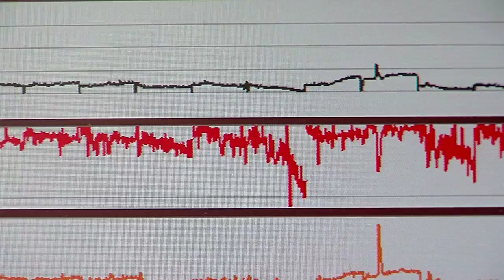CONTAMINANTES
PARTICIPA: ARÓN JAZCILEVICH, CENTRO DE CIENCIAS DE LA ATMÓSFERA.

ANALIZAR LOS CONTAMINANTES QUE EMITEN LOS AUTOMOVILES  A RAS DE SUELO PERMITIRÁ A FUTURO SABER QUE CANTIDAD DE ESTOS ELEMENTOS  SE RESPIRAN Y SE ALOJAN EN EL ORGANISMO DE LAS PERSONAS DE ACUERDO  A SU ESTATURA Y GÉNERO. NADIA RODRIGUEZ TIENE MÁS INFORMACIÓN.